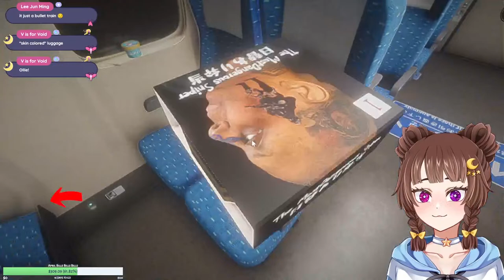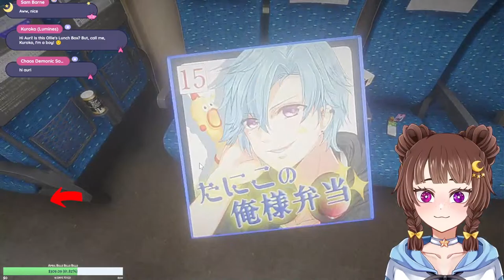Spoopy Train Choo Choo~【SHINKANSEN 0】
🌙☄️Hello my sweet Mothies. I'm your chaotic space witch ready to show you some magic!🌙☄️

🪐TAGS🪐
General
Memes
FanArt
FanName
Oshi mark: 🌙☄️

🌟DA RULES🌟
1. Be a good Mothy.
2. No spamming, bullying or trolling. Do not respond to them just block, report and ignore.
3. Talk about the stream, no controversial subjects and no personal questions unless I allow it.
4. Don't talk about other streamers unless I mention them first and don't mention me in other streamer's chat without their consent.
5. No spoilers please.
6. Try to keep chat english only.
7. Streams are 16+ only.
8. Please don't be a creep ;-;
9. Please don't trauma dump in chat (we have channel for it if you need to on our discord server).
10. Try your best not to backseat. I want to enjoy the game at my own pace and give everyone a fun experience on stream. If I am struggling and need any help, then I will ask.
11. Respect our moderators! They are working really hard to keep chat safe for all of us. ❤️

🦋Make sure to follow the rules or I'll feed you to my Mothies!🦋